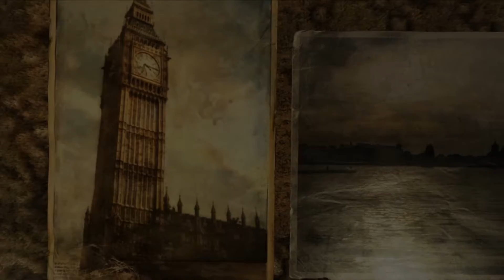Metro 2033 | Redux --- #1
Difficulty: Spartan/ Stalker